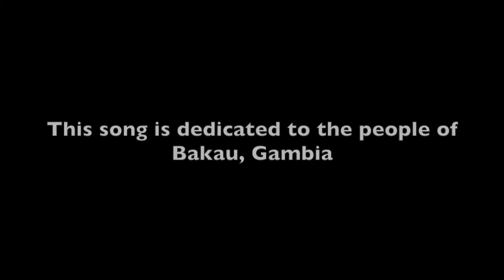Famara Jammeh - Independent Life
From the My Life Story album 2016